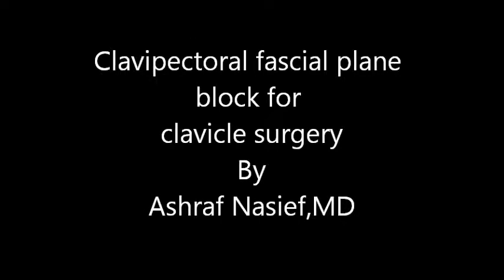Clavipectoral fascial plane block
This block is enough to relief pain of fracture. For surgical anesthesia you should block superficial cervical plexus or the supraclavicular branch of the plexus to cover anesthesia for the skin.